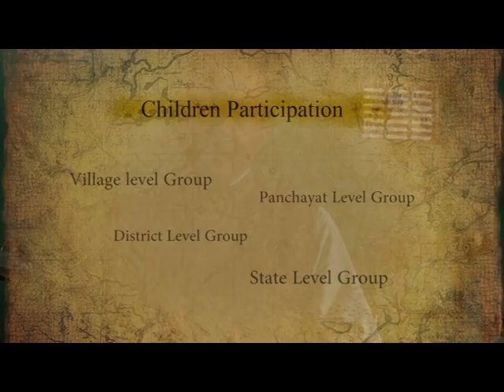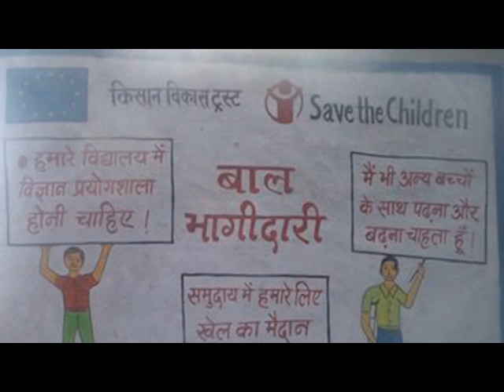DOCUMENTRY FILM @SANGEET STUDIO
SANGEET STUDIO (PATNA)
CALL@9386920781